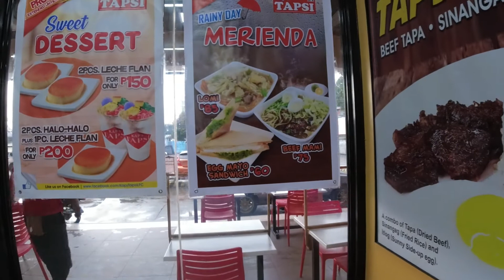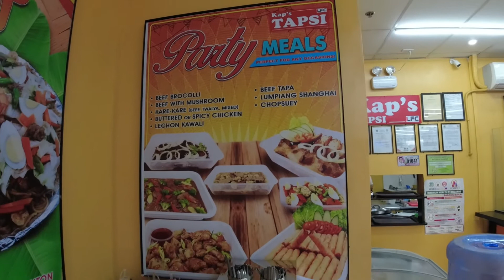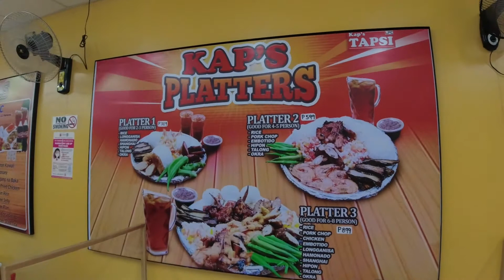BAGONG TUKLAS NA KAINAN KAP'S TAPSI./JUN SARITA.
TAPAT LANG SILA NG GROTTO CHURCH NG SAN JOSE DEL MONTE BUL.

ANG SARAP NG GOTO NILA AT MURA PA.KAYA TRY NYO NA MGA KATROPA.